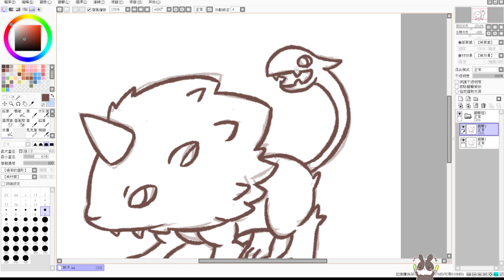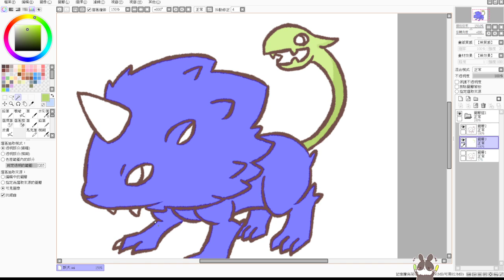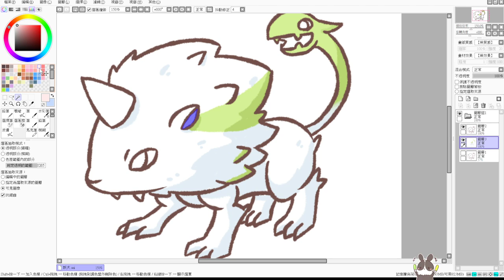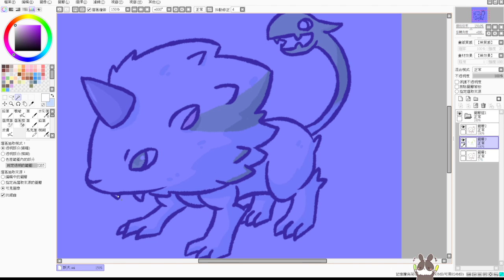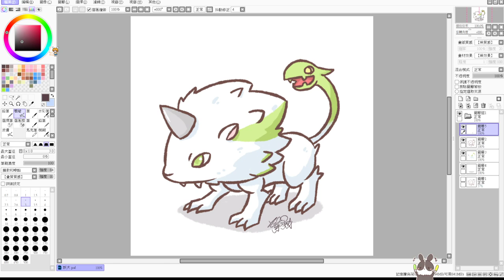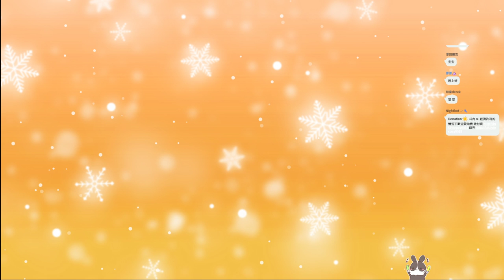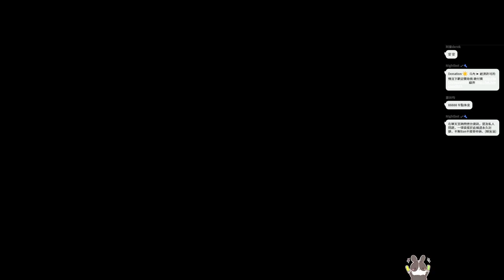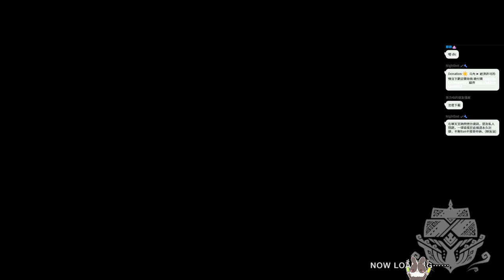【繁星】魔物獵人 破曉 2022 7 2